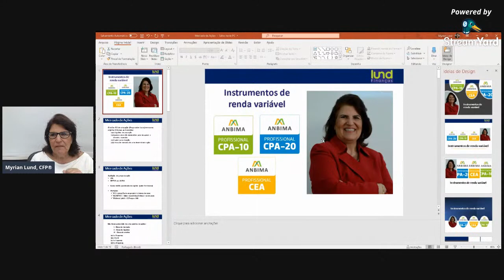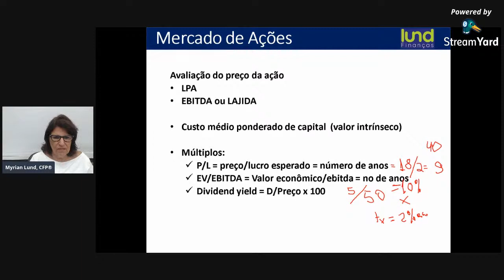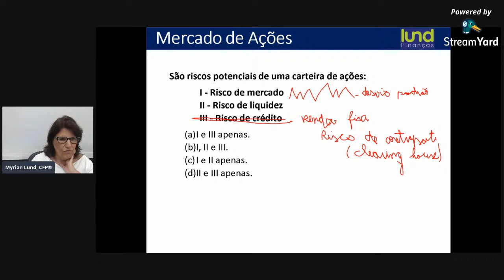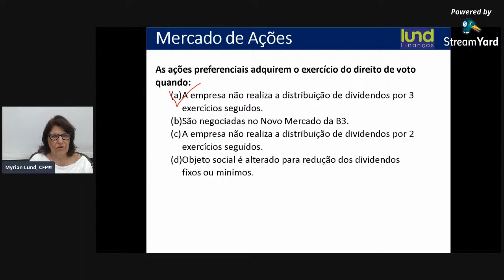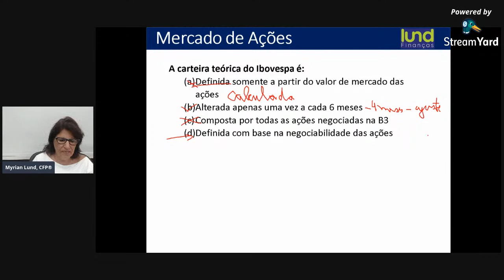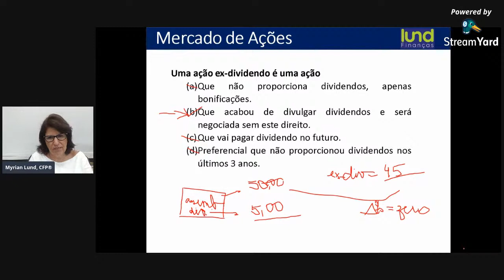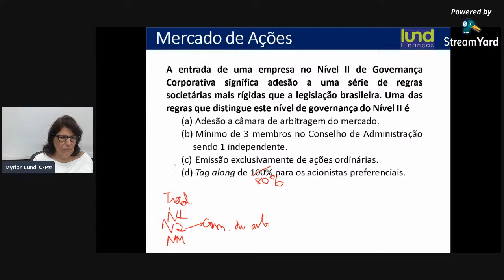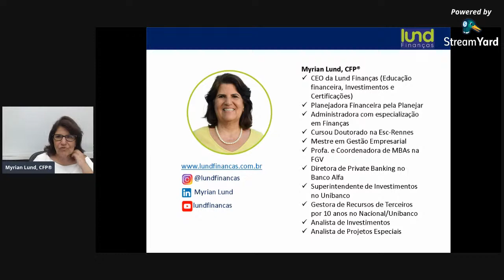Mercado de Ações